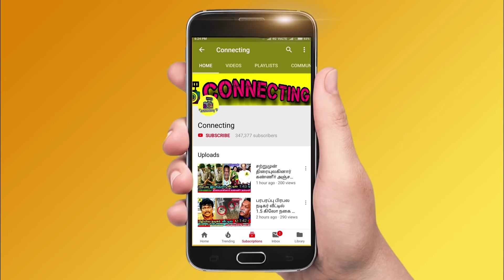பிஜிலி ரமேஷ் கடைசி நேரமும் திருந்தல – மனைவி பகீர்! Bijili Ramesh last video